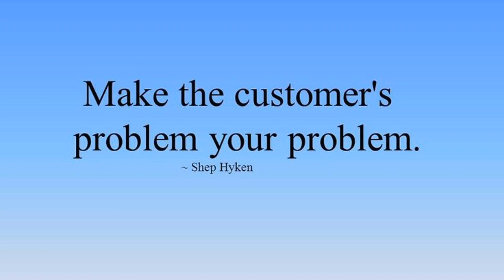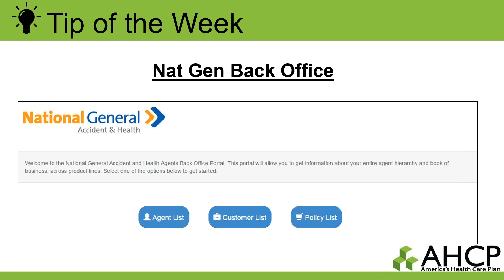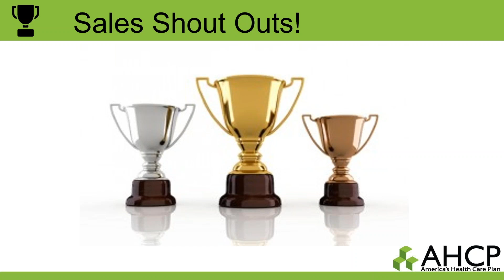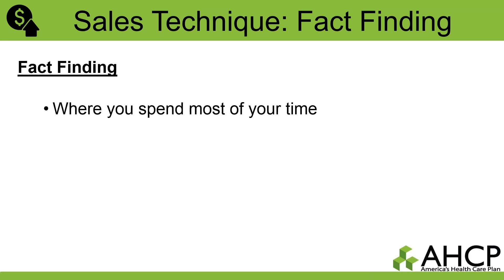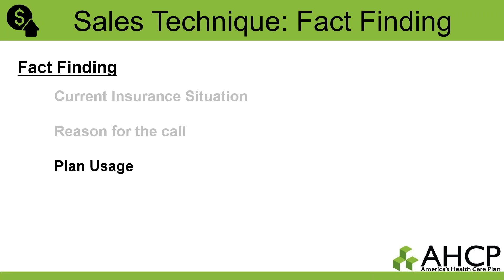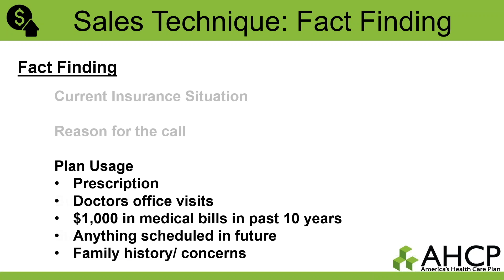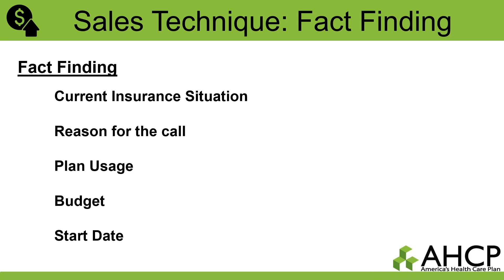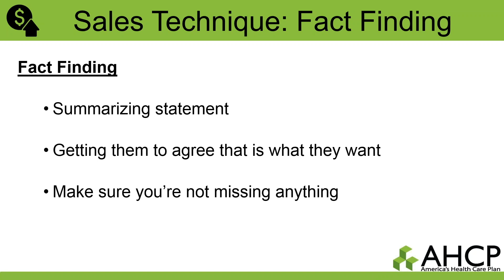Fact finding done right How to sell your clients the right policy and how to know the best suppleme